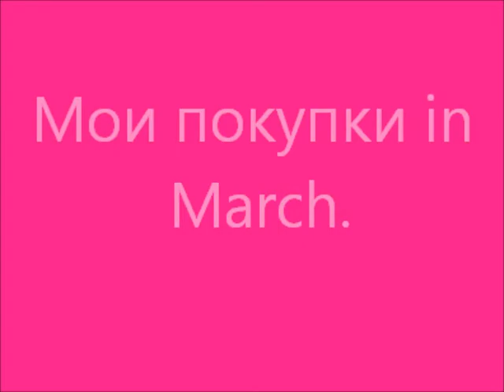Mои покупки косметики in March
Instagram Anastassiavn